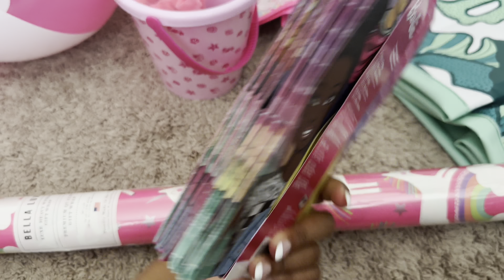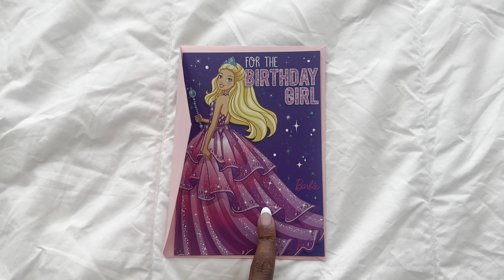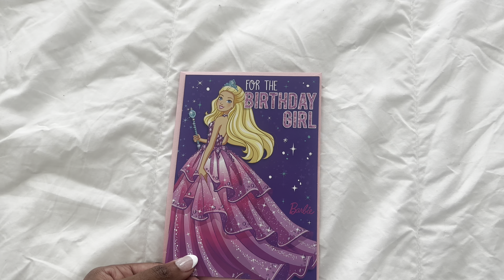Céline’s 5th Birthday Prep | Dog Birthday Party | Barbie Pool Pawty | Dog Mom Life | Céline + Me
Yes, it’s several months late posting, but I couldn’t resist showing you all the fun of Céline’s birthday photoshoot!!! 🌴🩷 The theme this year was Barbie pool pawty and I must say it was spectacular! ☺️

Minnidip Pool 💦:

Amazon Storefront: